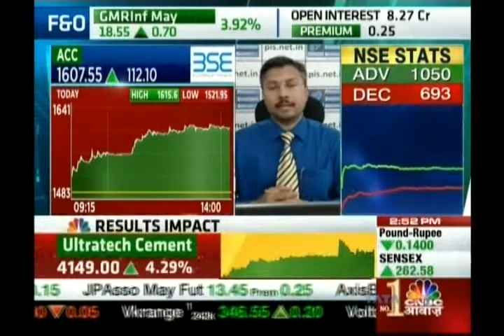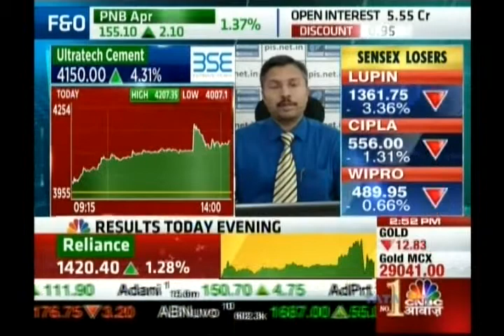Kiran Jadhav, Technical Analyst, Precision Investment Services on CNBC Awaaz on 24th April 2017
Kiran Jadhav, Technical Analyst, Precision Investment Services giving his view on ACC, Ultratech Cement.